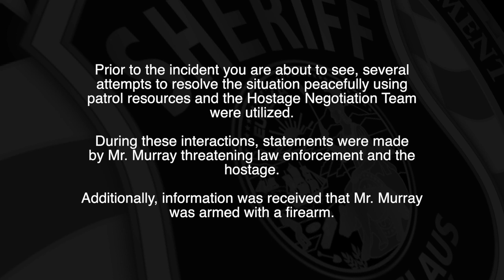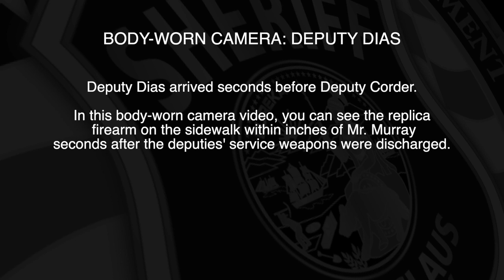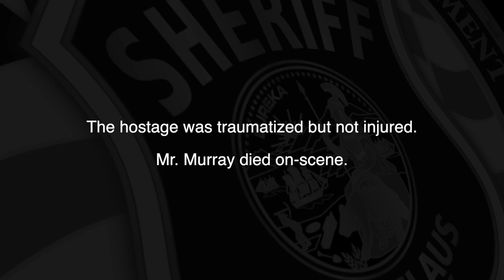Watch body camera footage of officer-involved shooting in Modesto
The Stanislaus County Sheriff's Department has released body-worn camera footage from an officer-involved shooting on Vine Street in Modesto, California on July 17, 2019. Stephen Murray, 52, of Modesto, was killed in the shooting.